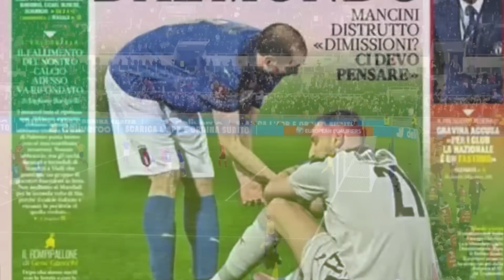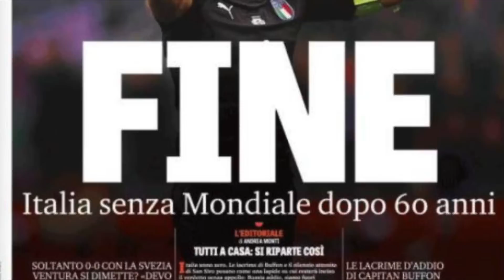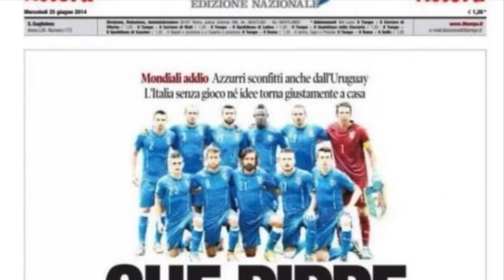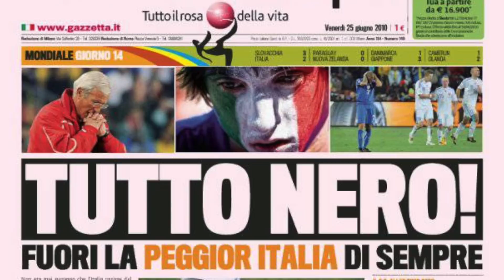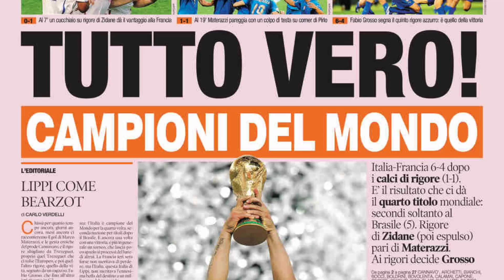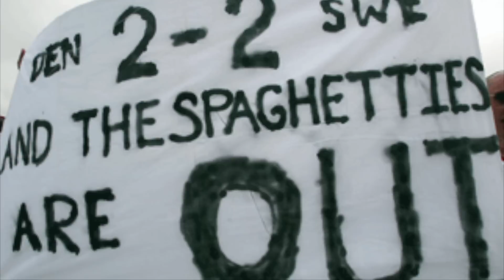DIMISSIONI MANCINI: la maledizione dei CT AZZURRI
Le dimissioni di Roberto Mancini sono state un fulmine a ciel sereno per il calcio italiano: forse più di qualcuno se le sarebbe aspettate dopo la mancata qualificazione al Mondiale 2022, la seconda consecutiva per il movimento azzurro. Con una qualificazione agli Europei da conquistare da settembre a novembre prossimo, nessuno si sarebbe aspettato questa mossa alla vigilia del Ferragosto. Ma Mancini è solo l'ultimo di una serie di CT che, per un motivo o per l'altro, non è riuscito a portare a termine il suo mandato alla guida dell'Italia. Ecco dunque l'analisi delle dimissioni di Mancini e della maledizione dei CT azzurri.